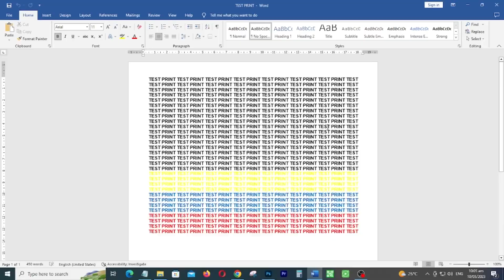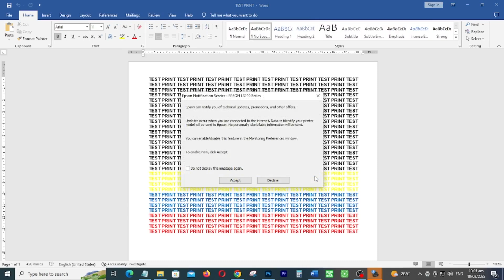ERROR CODE 031006 FIXED EPSON L3110, L3210, L3150